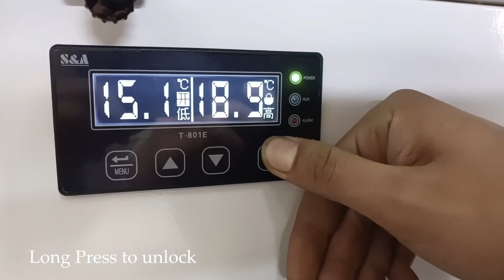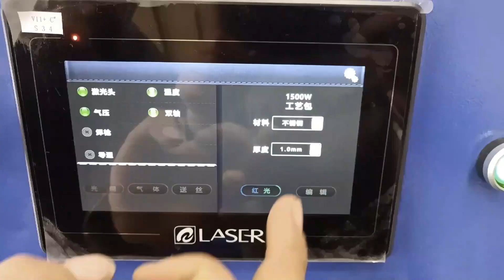Handheld laser welding machine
OEM &ODM Service